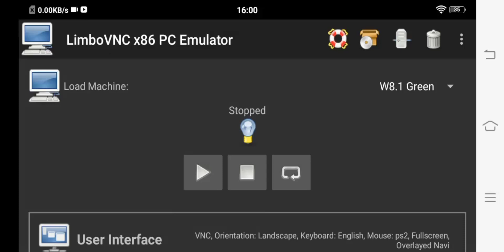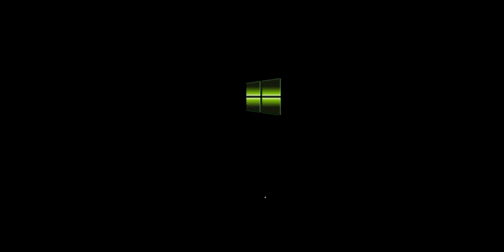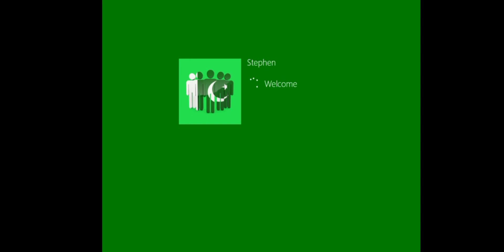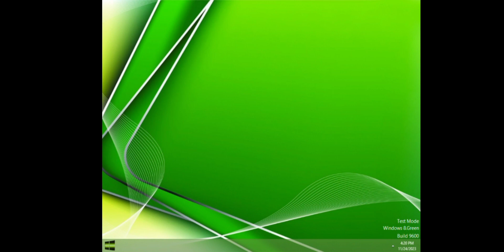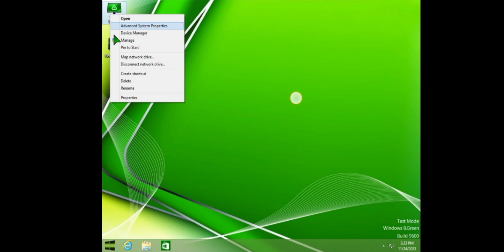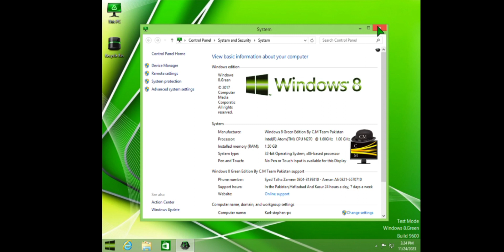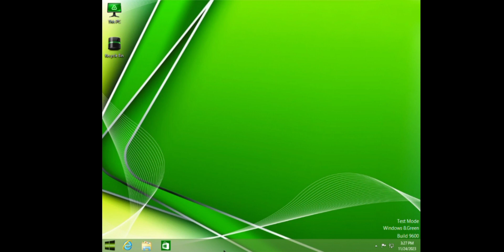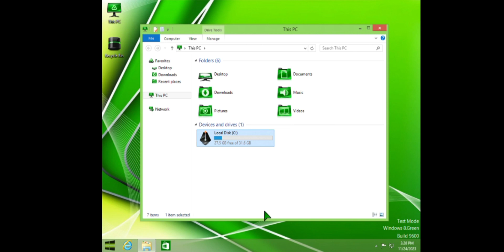Emulate Windows 8.1 Green Edition by CM TEAM On Android phone with Limbo PC Emulator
Windows Vista - Windows 11:
Architecture: x64 or x86
Machine Type: pc
CPU Model: qemu64 or n270
CPU Core: 8 RAM Memory: 8192MB
Enable MTTCG

Video display: vmware or std
Audio card: All
Network: User
Network Card: rtl8139
Requirements:
High Priority
Params: -tb-size 10536 -smp 8,cores=8,sockets=1,threads=1 -m 10536
Windows Server 2003 - Windows Server 2025: Architecture: x64
Machine Type: pc
CPU Model: qemu64
CPU Core: 8
RAM Memory: 8192MB
Enable MTTCG

Audio card: All
Network: User
Network Card: rtl8139
Requirements: High Priority
Windows 95 - Windows XP:
Architecture: x86
Machine Type: pc
CPU Model: n270
CPU Core: 8
RAM Memory: 3083MB

Video display: std
Audio card: All
Network: User
Network Card: rtl8139
Requirements: High Priority
⚠️Attention: YouTube removed this video of mine, be careful and follow the community guidelines ⚠️
⚠️ Warnings:
- Does not work from weak devices